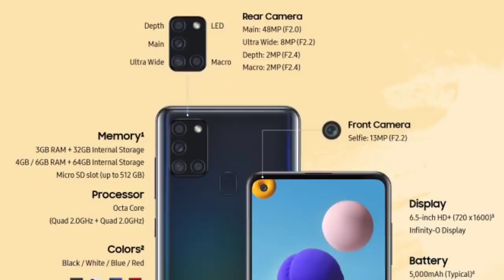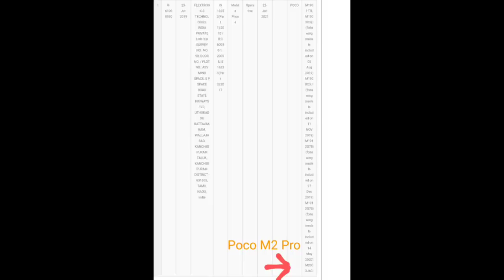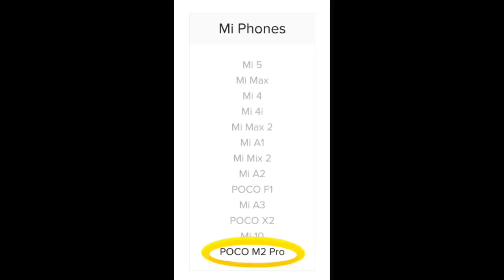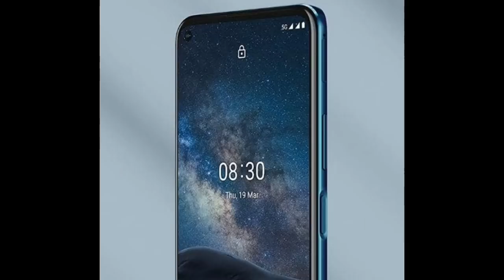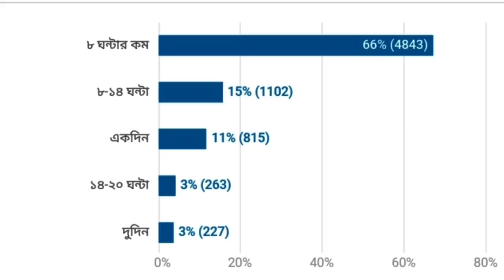Redmi K40 | Poco M2 Pro Listed | Samsung A21s launched | Realme X3 launch | Redmi 9 launch